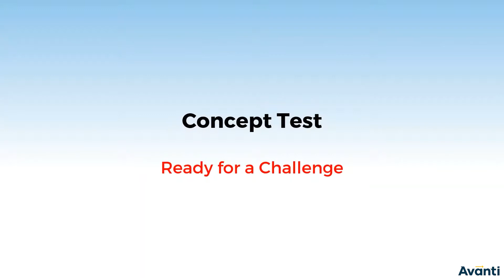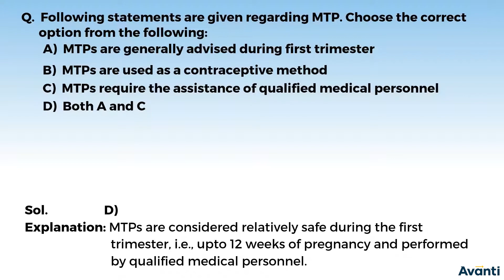12B04.3 Concept Test 2